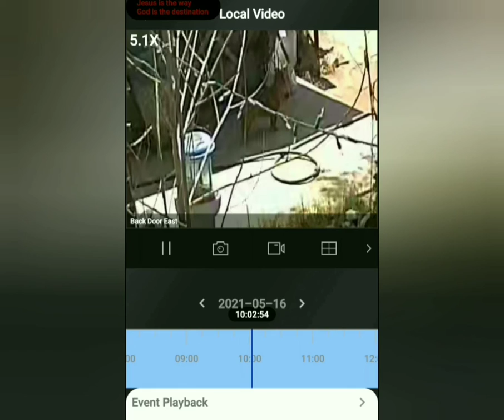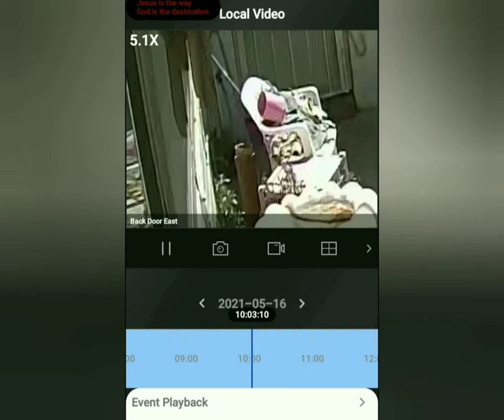Invisible To Us But Not To Them!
Something or Someone elicits a normal reaction from my dogs.  But the video cameras don't show anything or anyone there. Then the dogs seem to be entranced. They stop barking and barely move their heads for almost TWO minutes!